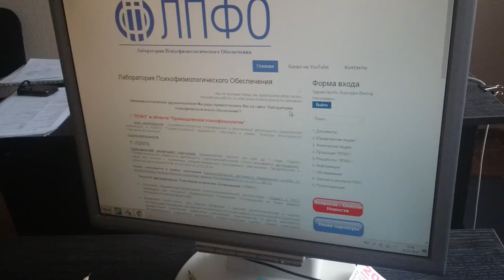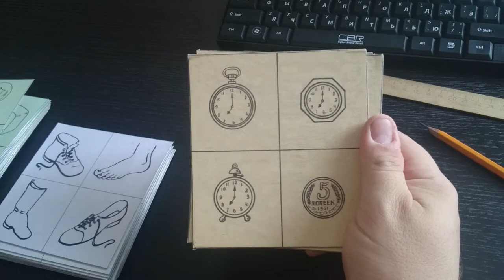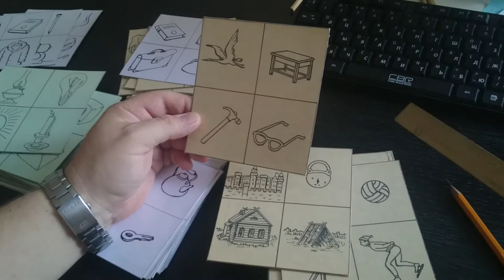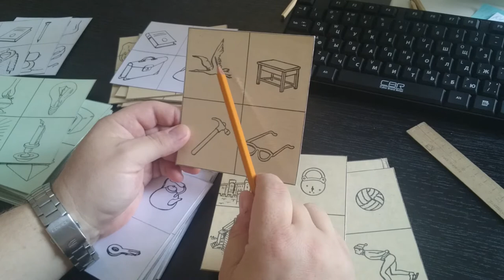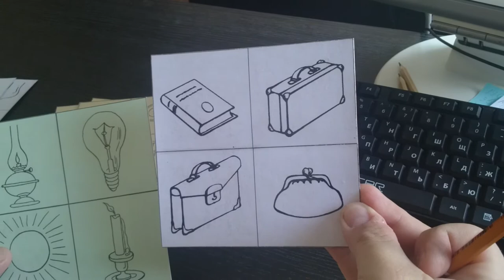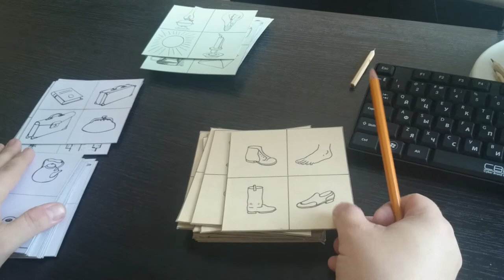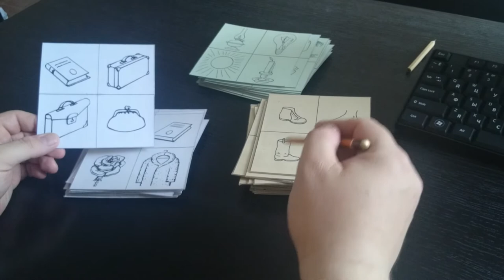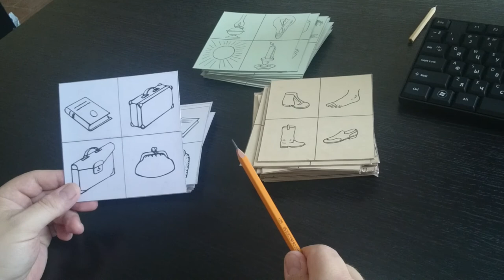Исключение предметов. Стимульный материал. Живое видео.